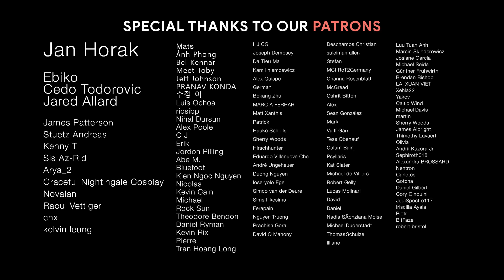DEAD STRINGS VOL 4 | Epic Dramatic Violin Epic Music Mix | Best Dramatic Strings Orchestral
Composer: Gabriel Saban

00:00 What Happened
02:15 Masquerade
04:40 Dark Academia
07:15 A Strong Volition
09:06 A Different Theory
11:12 Growing Pressure
13:13 Solving Riddles
15:28 Thickening Plot
18:02 Bad Batch
19:59 Smoke and Mirrors